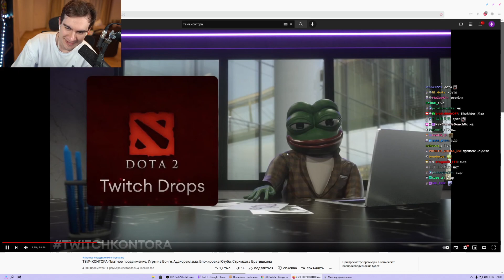Поздравление от Братишкина с ДР